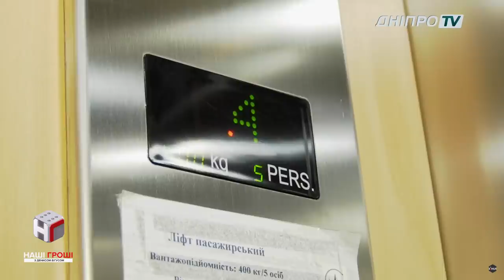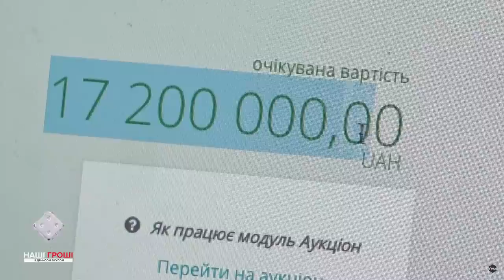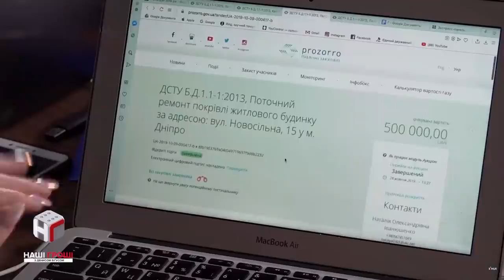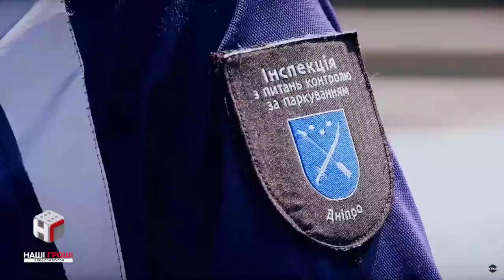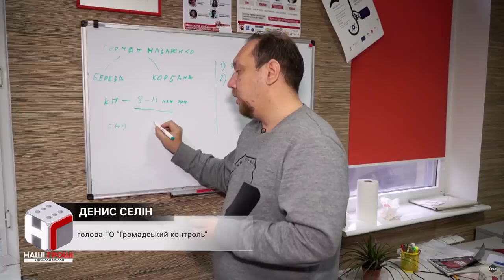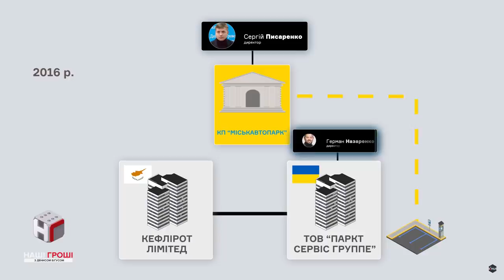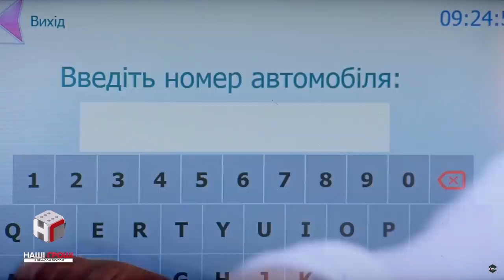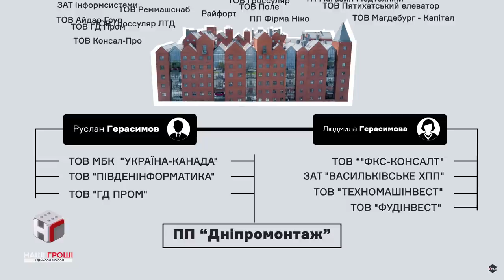Що ділять у Корбана: мільйонні тендери від ліфтів до парковок / Наші Гроші №300 (2019.12.02)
Офіс Геннадія Корбана став справжнім центром керування Дніпром, щодня туди приїжджають найвпливовіші посадовці Дніпра. Про ці зустрічі можна дізнатись тільки провівши десятки днів у спостереженні, про їх результати не дізнатись з офіційних джерел. Всі від кого і до кого ходять бюджетні гроші зустрічаються в офісі людини зі статусом “друг мера міста”.  Які питання там вирішуються, далі у сюжеті Валерії Іванової.